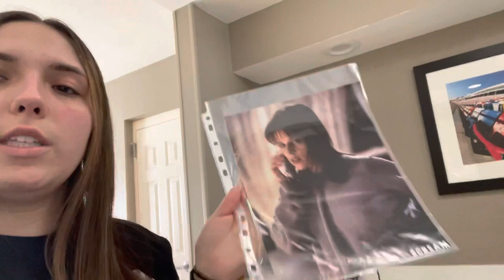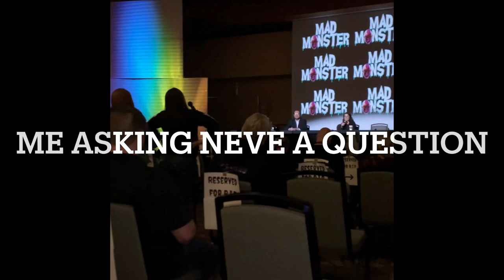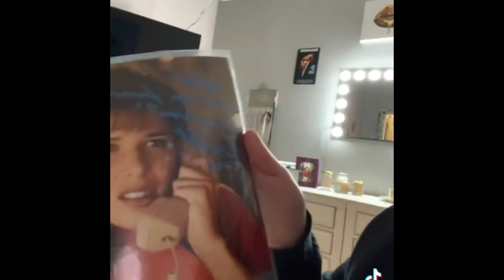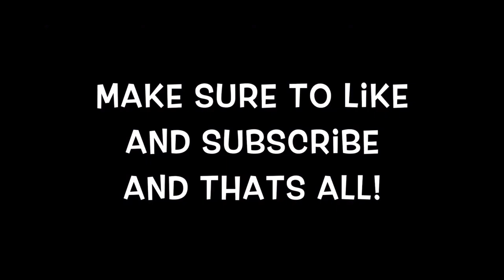Meeting Neve Campbell Mad Monster Convention Concord NC